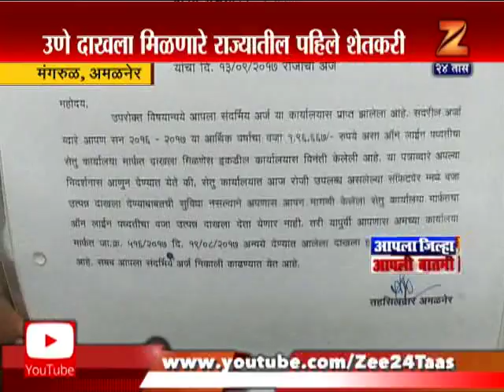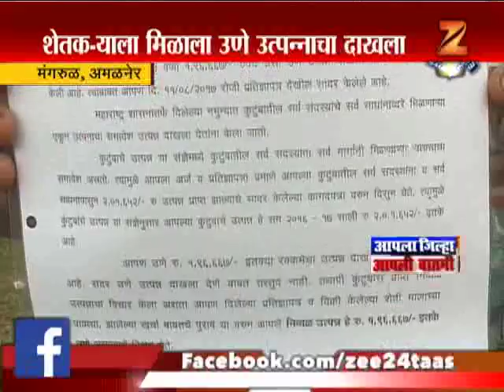मंगरूळ | अमळणेर | शेतकऱ्याने मिळवला वजा उत्पन्नाचा दाखला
Amalaner,manglur Hiralal Patil Get Une Income Certificate